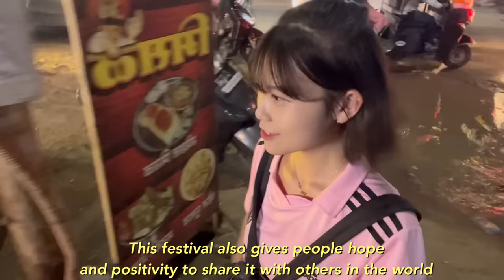Korean Girl Amazed with India 🇮🇳 Beautiful Culture ❤️🇰🇷 | Diwali in india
I'm traveling in India now🇮🇳❤️❤️❤️

I met good people and ate food in India

This is India's video
 I will upload more videos of my trip to India from now on
Also recommend me india food!!! ❤️😋😋😋

traveling Diwali Recently there are many fake fb page pretending to be me.